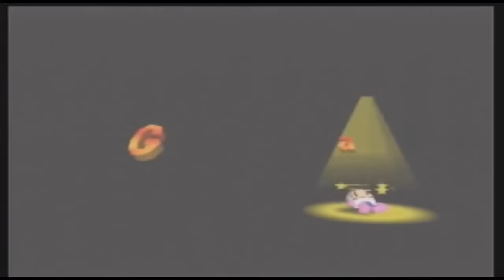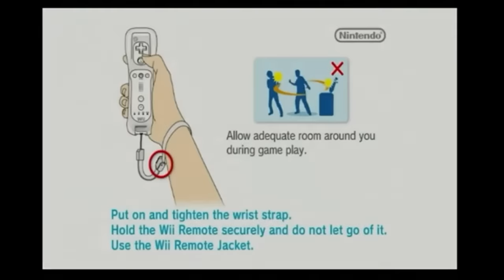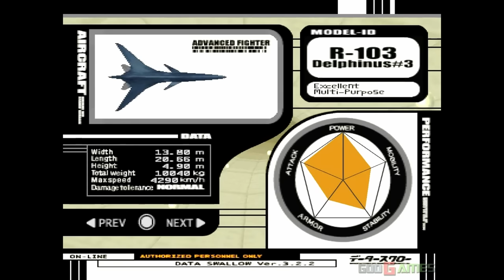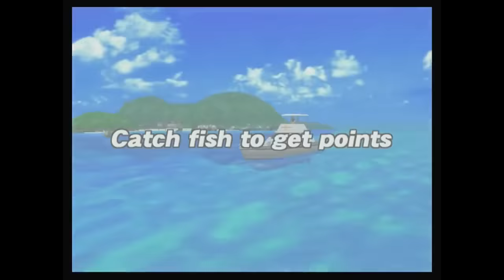Jungle in Gaming Mix [02] // N64, PS1, Dreamcast, & Wii // 1hr Drum and Bass Mix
Part 2 of my jungle in gaming mix series - 1 hour long drum and bass mixes that you can game/chill/study to. Music is handpicked from various N64, PS1, Dreamcast and Wii games, and include some of the best and most nostalgic soundtracks across the 90s/00s gaming era.

Parts 1, 3, 4, 5 of the jungle in gaming mix series,

Timestamps:
0:00 Review - 1080 Snowboarding
1:56 how do you think? - Planet DOB
6:18 Track 08 - Sydney 2000
8:54 Romulus 3 - Need for Speed 3: Hot Pursuit
11:25 Rooftop Level 1 - Jackie Chan Stuntmaster
12:54 Rooftop Level 3 - Jackie Chan Stuntmaster
16:07 Tough at the top - Rollcage
17:36 BGM 08 - Zeus Carnage Heart Second
19:18 Foehn - Bomberman Hero
21:06 Redial - Bomberman Hero
23:40 Beak - Bomberman Hero
24:48 Milky - Bomberman Hero
26:00 Credits - System Shock 2
27:13 Firestarter - Wipeout 2097
30:24 Last Rhythm - FIFA World Cup South Africa 2010
32:26 First Contact - Grand Theft Auto 3
34:57 Spectre - Grand Theft Auto 3
36:30 Hydra Prime - Extreme-G 2
39:50 The Cable Way - Extreme Snow Break
42:31 Montage - Ace Combat 3
44:26 NiGHTS (Remix) - Sega Club Saturn
46:44 Time Station - Ape Escape
49:45 Rainbow Road - Mario Kart Wii
52:17 The Offing - Sega Marine Fishing
54:26 db - 1080 Snowboarding
55:57 Renegade, Terrorist - Grand Theft Auto: Liberty City Stories
58:01 Win World League! - International Superstar Soccer '98